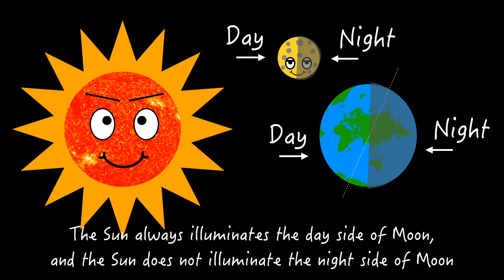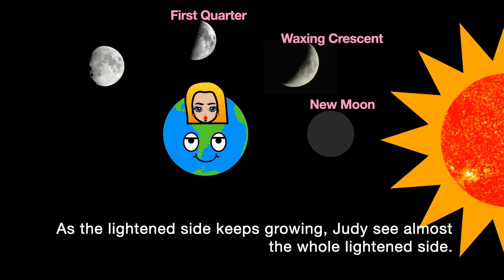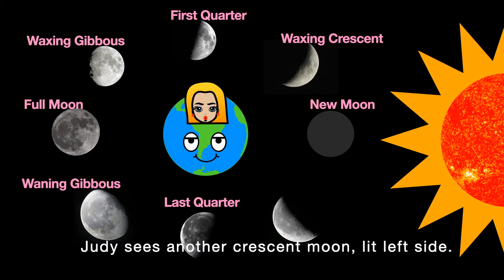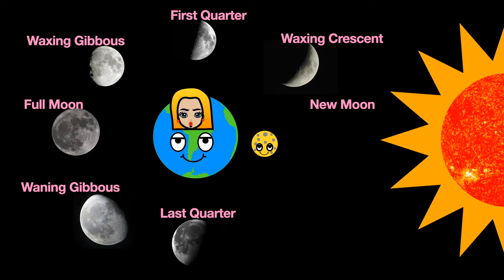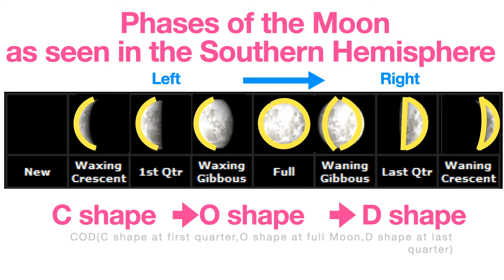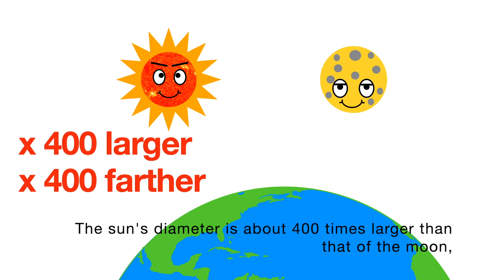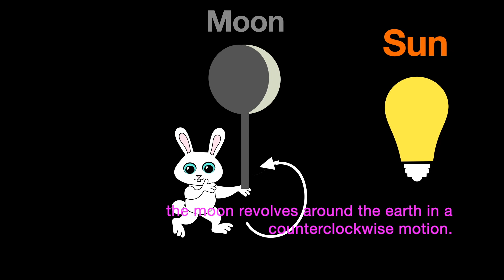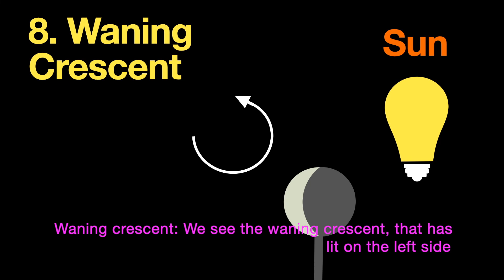Why does the moon look different?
Which Moon Phases do you see, left or right? It depends on whether you located on northern hemisphere or southern hemisphere. Romi looks up the full moon. Romi thinks the full moon is very bright and round. However, Romi was not able to see the full moon again and waited and waited. Finally, Romi met the full moon after a month waiting. Romi and Judy live in USA (Northern Hemisphere), and they see the moon shapes the same. Romi and Judy have realized that the people live in Southern Hemisphere, they see the moon upside down. This video teaches the lunar 8 phases, and the phases on two hemisphere.

TIMESTAMPS:
0:00 Intro
0:45 Why are the moon shapes different?
01:45 8 Phases
04:27 8 Phases at Northern Hemisphere and Southern Hemisphere
06:05 Solar Eclipse
07:21 Experiment
08:55 Quiz

❤️❤️❤️Iphone Tutorials❤️❤️❤️

❤️❤️❤️Space❤️❤️❤️

❤️❤️❤️Good Habits❤️❤️❤️

❤️❤️❤️ Mathematics❤️❤️❤️

❤️❤️❤️ Kids Science❤️❤️❤️